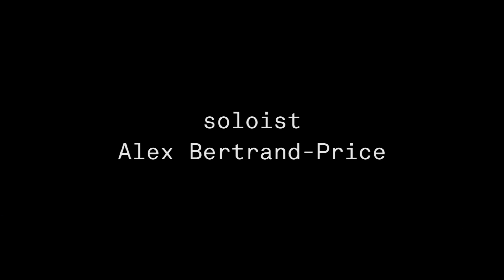WE WILL CRY GLORY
Soloist Alex Bertrand-Price - The Middle Church Jerriese Johnson Gospel Choir
Experience a Sunday afternoon at the East Village Middle Church in New York City.